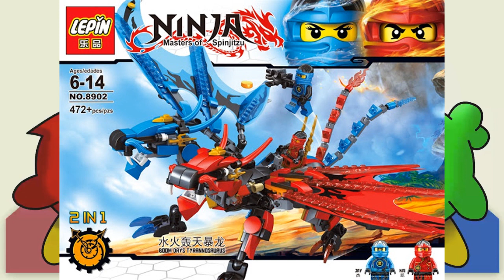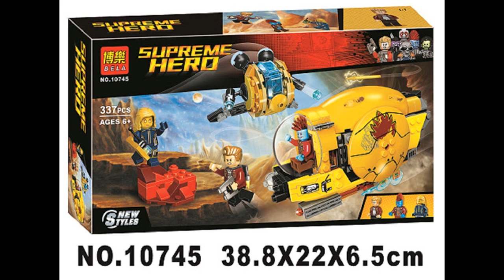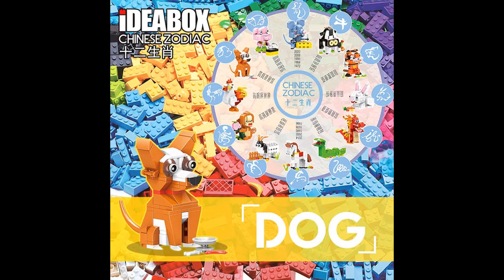le JT bloc l infos de la brique a assembler chinoise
1 ere dition 2018 du jt block avec une actu assez calme quand meme en Chine

 ●▬▬♦▬▬  materiel utilisé  ▬▬♦▬▬●
►Je filme avec un jvc everio pour les videos interieur

► capture de jeux video avec le boitier adventure game hd: